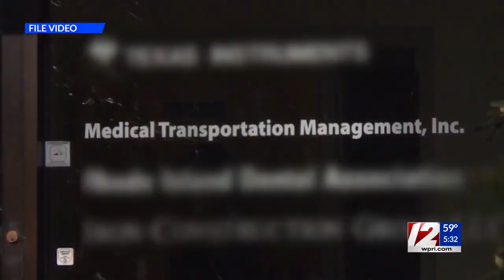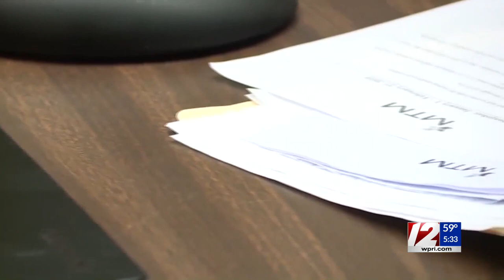Driver charged with DUI after crash that killed medical transport patient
A Providence man is facing several charges including driving under the influence following a crash that killed his passenger, a 77-year-old Coventry woman being transported from a dialysis appointment.